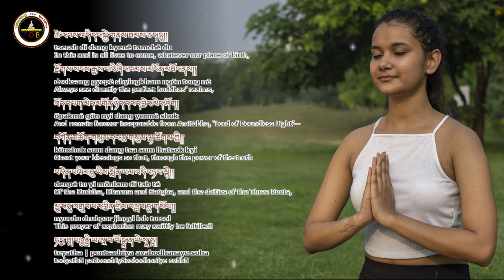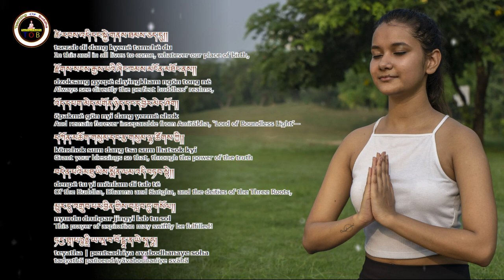Marme Monlam Prayer Lyrics | Butter Lamp Offering Prayer | མར་མེ་སྨོན་ལམ། | Tibetan & English